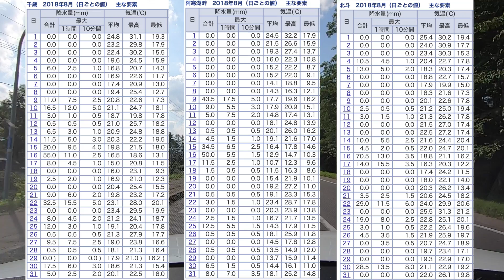北海道で車中泊の旅をするときに気を付けている6つのこと・心得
北海道で車中泊をするのに良い季節になりましたが、今回は車中泊をするときに私が気を付けていること、心得などを6つ動画にしてみました。
北海道じゃなくても共通する部分あると思いますが、北海道での車中泊ならではということもあると思うので、これから車中泊旅行や観光計画している方の参考になればと思います。